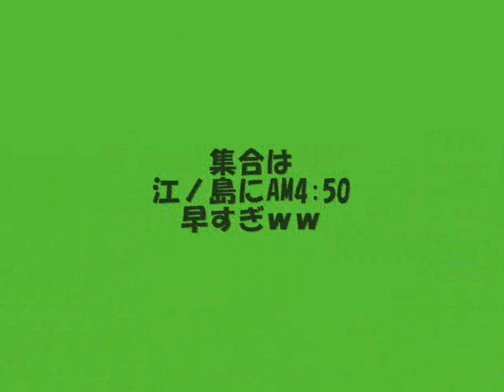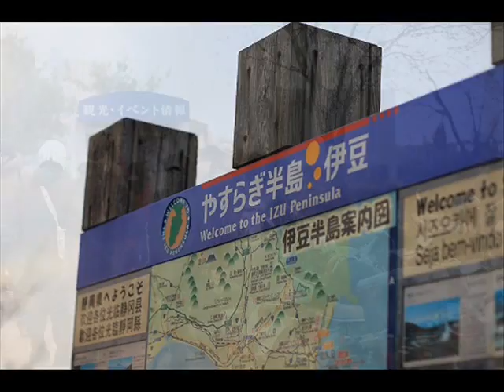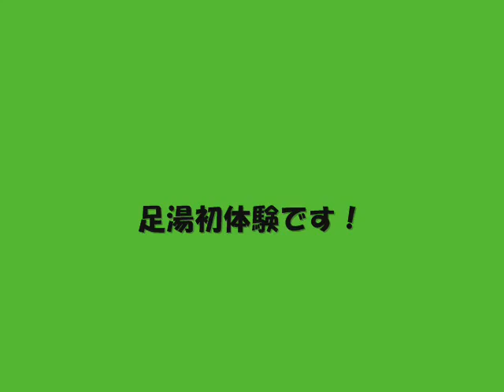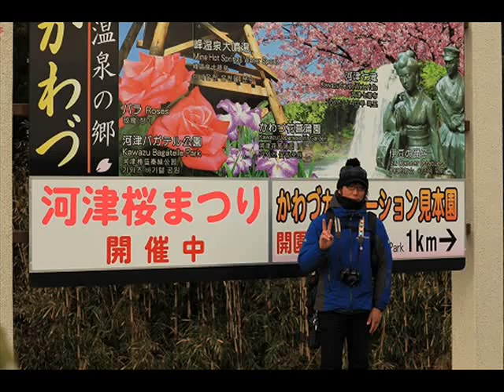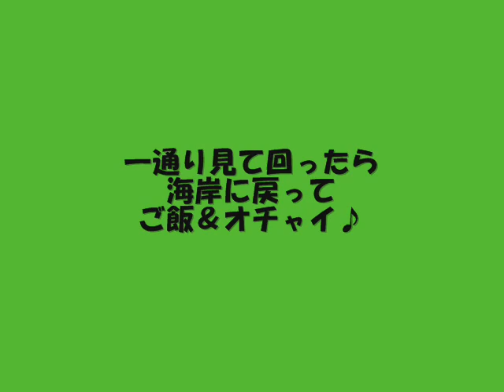今度こそ河津で桜で足湯でぐるぐるツーリング１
2010/02/20
伊豆半島の河津桜祭りに行っちゃったんだけど、俺だけシェルパで、朝の集合は早くてもう寒くて凍えそうだったけど海岸で飲んだおチャイとおコーヒーはそれはそれは美味しくてもうあれだから最終的に高速で帰っちゃったよツーリング１